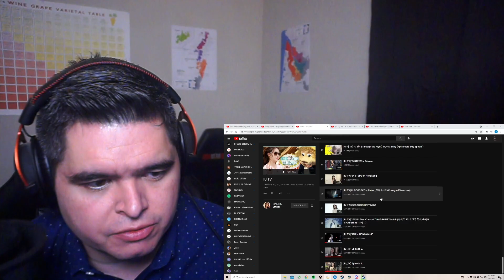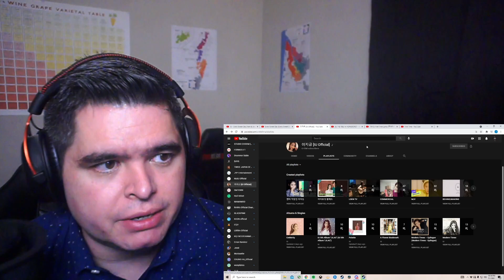IU- IU TV 3 'IU in HONGKONG' REACTION!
My reaction to IU TV- IU in Hong Kong

Twitch come hang out sometime its usually chill and I vibe out to Kpop on stream

Twitter mostly my go live notifications and YT announcements now too